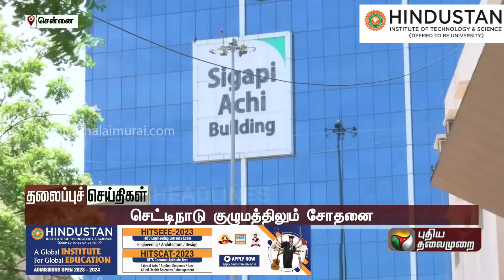Today Headlines | 26 April 2023 | தலைப்புச் செய்திகள் | Morning Headlines | Tamil News | PTT